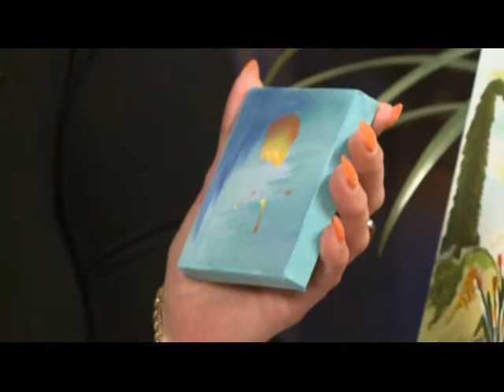Tea Glóriával 2014.05.28. III. rész. hatoscsatorna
FESZÍTETT VÁSZON

Vendég:

Pálfi Edit
alkotóművész